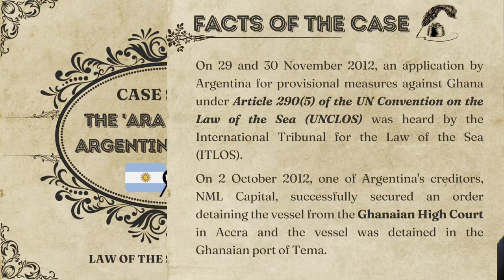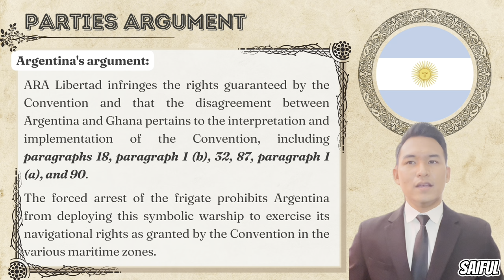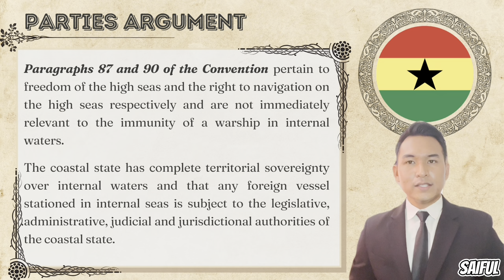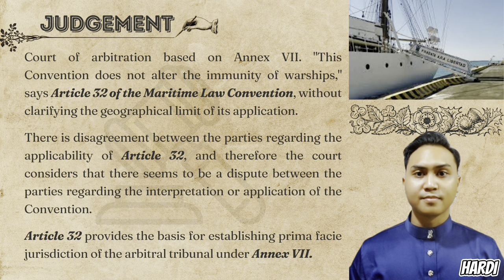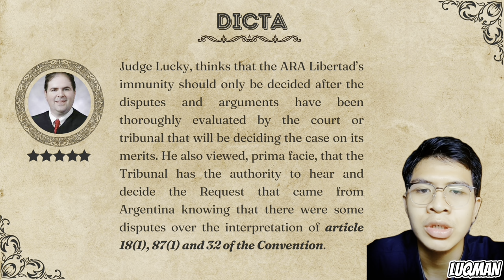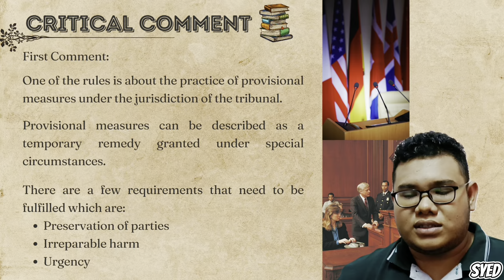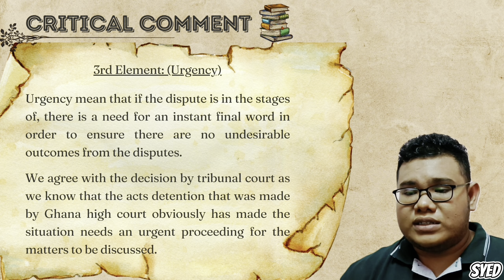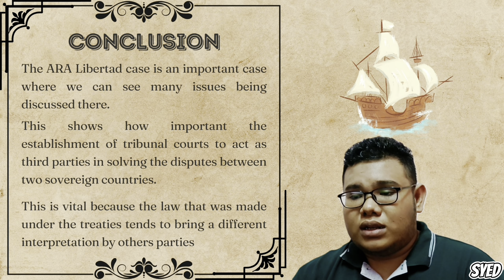LLB01303 (LAW OF THE SEA) || CASE STUDY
Group Members:
1. Adam Haikal Bin Ahmad Husni (061225)
2. Luqmanhakim Bin Ab. Halim (059167)
3. Syed Ahmad Kamil Bin Syed Mohamed Hamdan (061238)
4. Muhamad Saiful Azrel Bin Norakmar (061237)
5.Muhammad Hardi Ares Bin Saufi (061673)

Lecturer:
Sir Mohamad Syafiq Bin Sulaiman

Case:
'The Ara Libertad' Argentina V Ghana